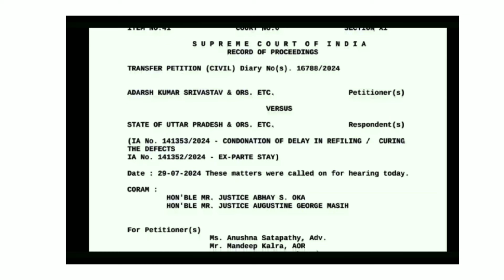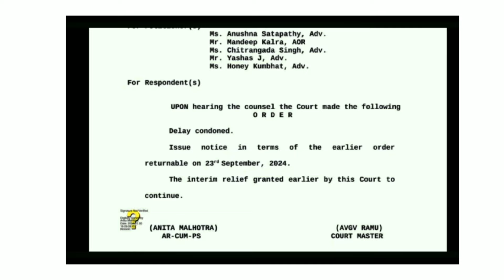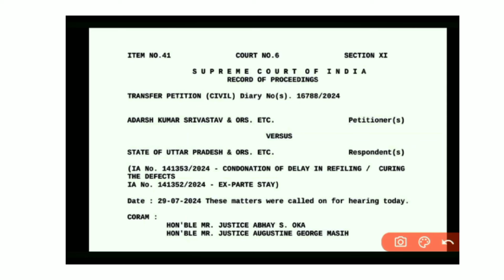nios Deled सुप्रीम कोर्ट TP ORDER जारी II NIOS DELED BIG UPDATE nios deled big news